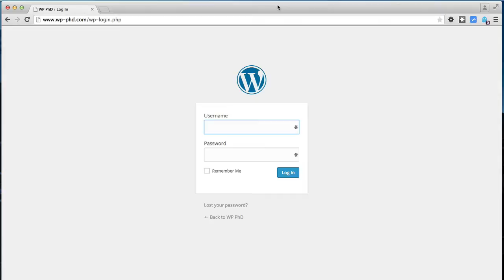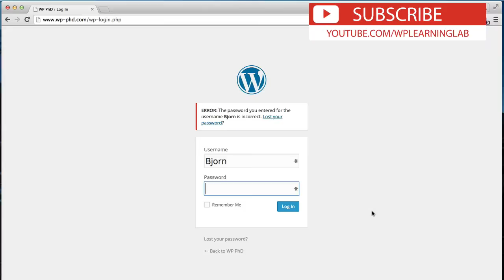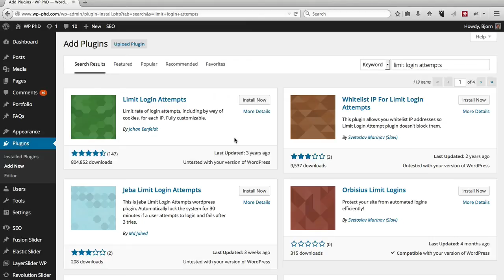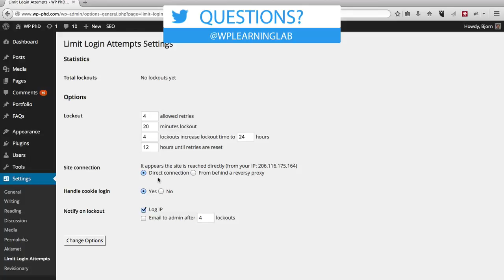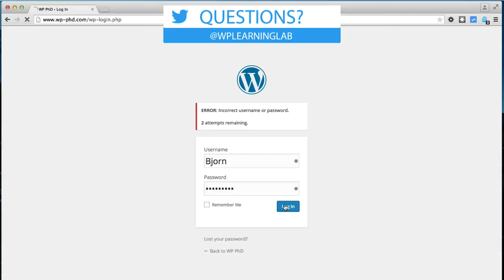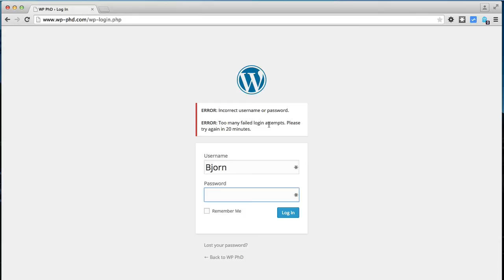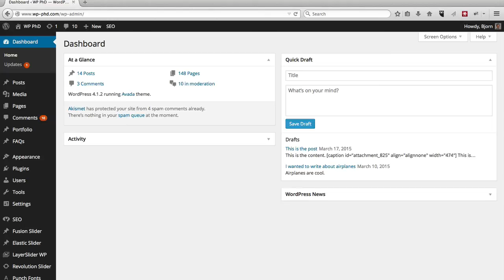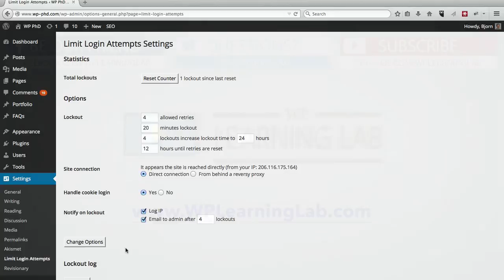Limit Login Attempts Plugin - Use It To Stop Brute Force Attacks | WP Learning Lab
The Limit Login Attempts WordPress Plugin is used to help prevent brute force login attacks.  You can read more about this WordPress security plugin

Let me first explain what Brute Force Attacks are.  When a hacker tries to access your site by guessing username and password combinations using automated software that is called a Brute Force Attack.  The default WordPress login form even gives hackers a hint when they get the username right.

The error message on the login form says "username and password are incorrect" when they are both incorrect.  However, when the username is correct and the password is not correct the error message reads, "that is not that correct password for this username".

At that point the hacker knows the right username and now they just have to guess the password.  Without a WordPress safety plugin or other WordPress protection, the hacker can try to login as many times as they want.  They could theoretically guess millions of username and password combinations until they find the right now.

That is where the WordPress Limit Logins Attempts plugin comes in. Once installed and activated you can limit the number of incorrect or WordPress bad logins someone can have.  For example, you could block someone from trying to login more than 3 times in a row.  You can also set how long they are locked out.

An unfortunate side effect of having a security plugin like this is that sometimes you may be locked out yourself :( A great way to remember your passwords is using an app like Lastpass (check out this video about remember secure passwords

Luckily there are two ways to unblock your user account. I've created videos for each of them and the links to access them are below.

So if you are wondering how to secure my blog or how to secure wordpress, this security plugin is a great first step.